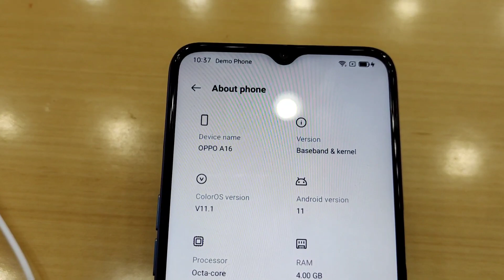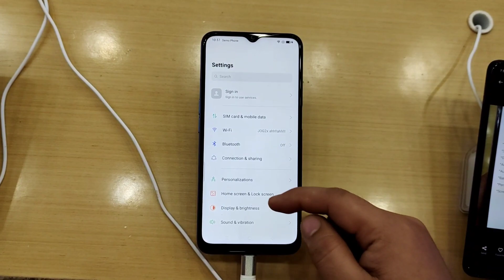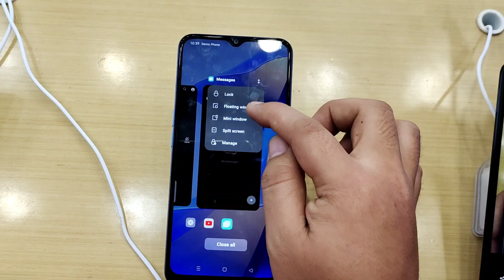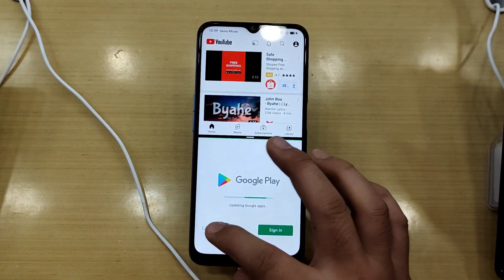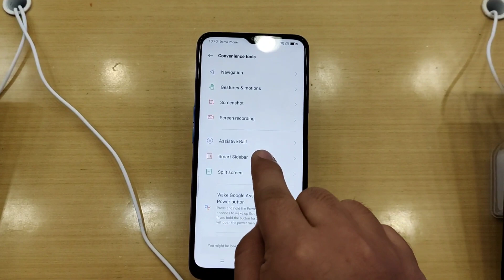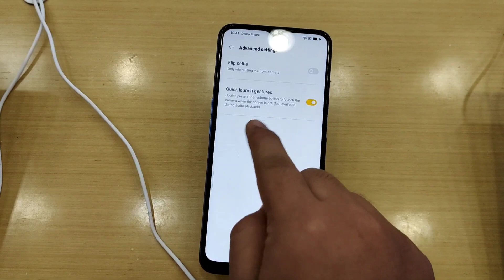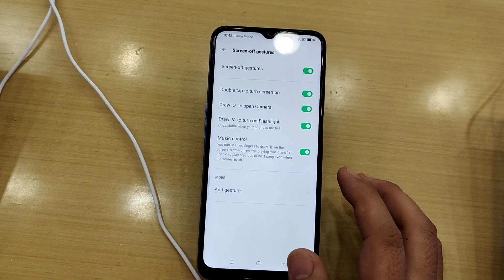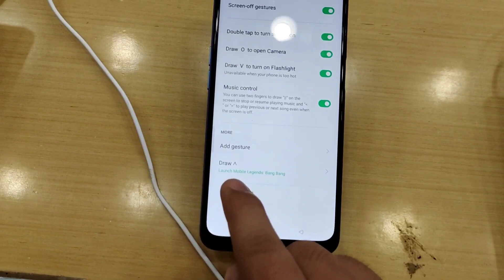Oppo A16 Tips & Tricks / Cool Features / Pwedetech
You should know first!